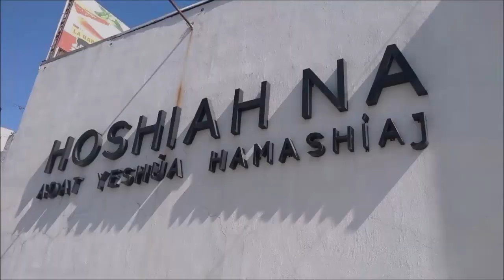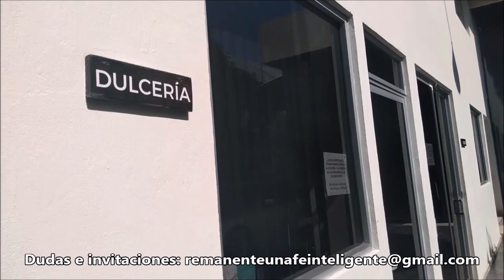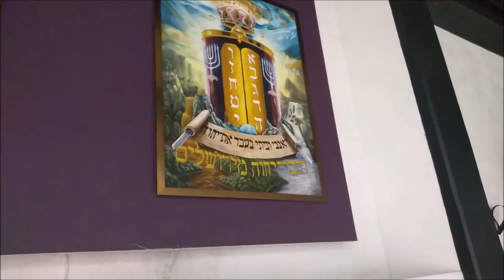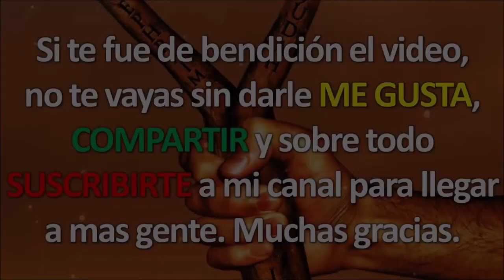Visitando Hoshiah Na, la sede del Congreso Ejad | El Remanente: Una Fe Inteligente